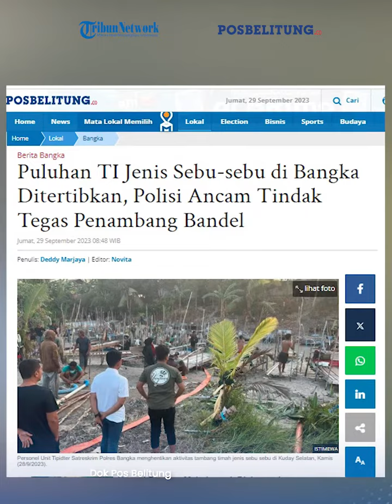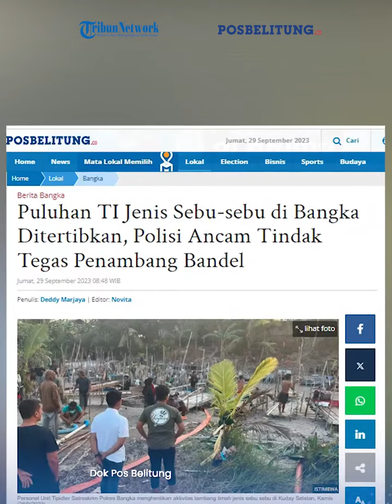Polisi Bubarkan Puluhan Tambang Inkonvensional Jenis Sebu-sebu di Sungai Kuday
Sebanyak 40 unit tambang inkonvesional jenis sebu sebu di kawasan Sungai Kuday, Kabupaten Bangka ditertibkan oleh Unit II Tipidter Satreskrim Polres Bangka pada Kamis (28/9/2023) sore.

Sebelumnya, personel Polres Bangka sudah pernah mendatangi lokasi dan memberikan peringatan kepada para penambang bersama instansi terkait.